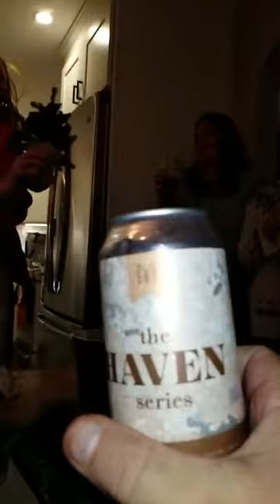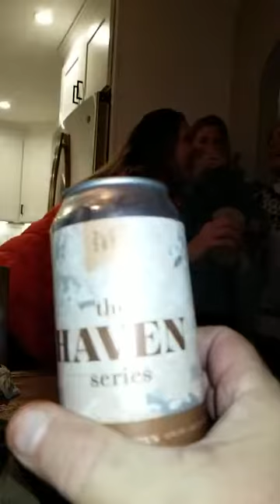Sodeb 2018 1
Neighborhood Party Christmas Time